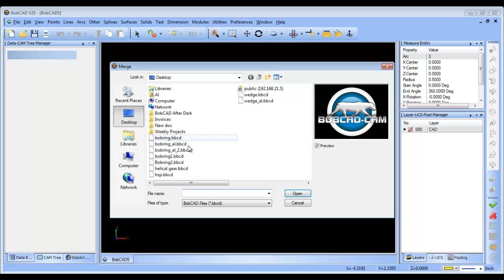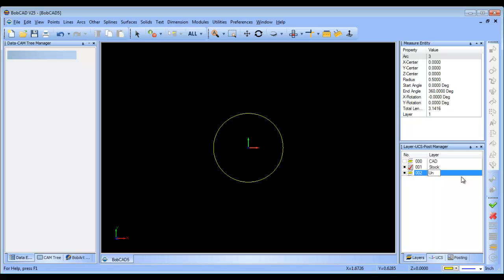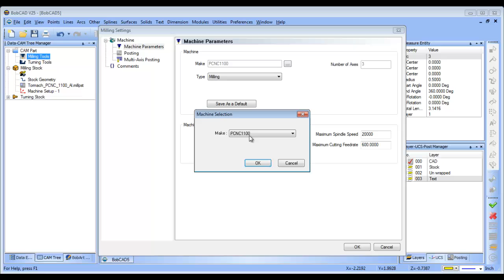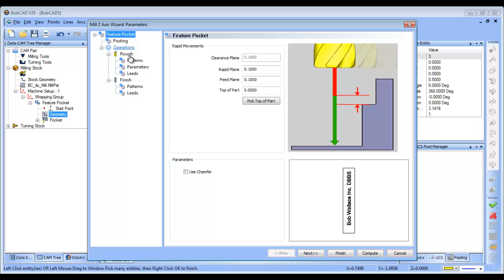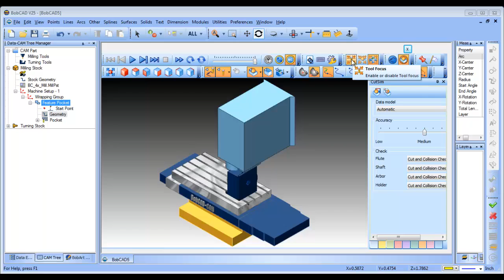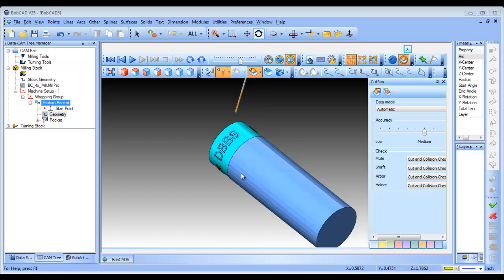V25 4 Axis Wrapping Group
This video shows you how to setup a part for creating raised text on a cylinder.  We are using a 4th axis wrapping group and a 2D pocket tool path.

Sign up for a Free one on one demo to learn more about BobCAD CAM products and how they can help you!

If you need to send me something use this address:

    BobCAD-CAM, Inc.
    Attn:  Al DePoalo
    28200 U.S. Highway 19 N.

Al DePoalo